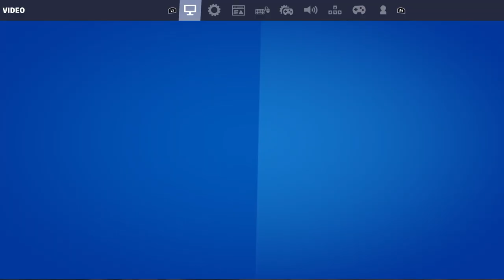ببە پرۆ لە بیلد فایت و ئیدیت/اپدە یتی نوێی بیلد و ئیدیت